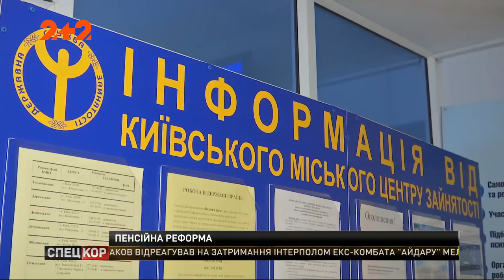Чи можливо влаштуватись на роботу після 60 років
З квітня місяця для жінок підвищують пенсій вік: на відпочинок можна йти з 59 років та шести місяців. А за рік пенсійний вік сягне 60 років. Утім, навіть після виходу на пенсію люди продовжують шукати роботу. Чи можливо знайти її кандидатам за 60, дізнавалася Маріам Оганнисян.